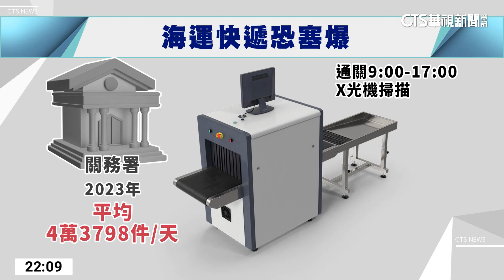中6小時禁航.海運擠報關行 業者：最多恐塞5天｜華視新聞 20230415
中國週末將對我國北方的海空域設置禁航區，海域方面將實施共6小時的管制，導致來往船隻只能避開相關區域。雖然海運業表示影響不大，但報關業者表示已經可以預料會受到嚴重影響，業者表示，禁航區一解禁，所有船隻同時靠岸，卸貨時恐怕發生塞港，嚴重恐怕會塞3到5天，走海運的快遞也可能會延遲交貨，尤其是中國寄往八里分關的快遞，平時貨量就很多，受到禁航區的影響，恐怕比平日再多3到4成。